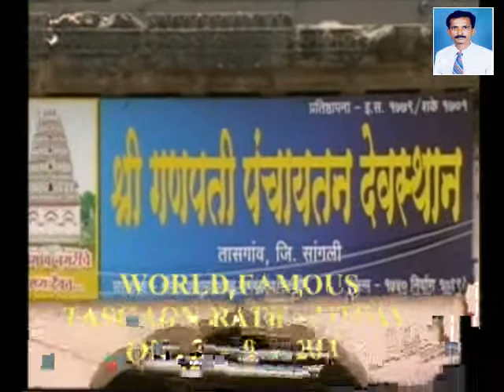SANGLI NEWS - WORLD FAMOUS TASGAON RATH - UTSAV.wmv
MAHAVIR KTTE FREE LANCE TV REPORTER TASGAON SANGLI - WORLD FAMOUS TASGAON RATH -UTSAV ON 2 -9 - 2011